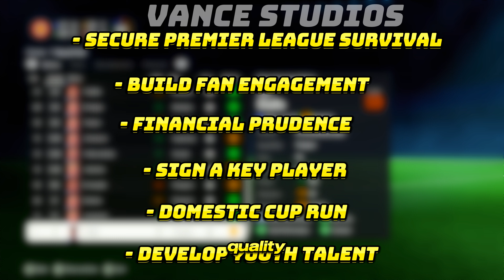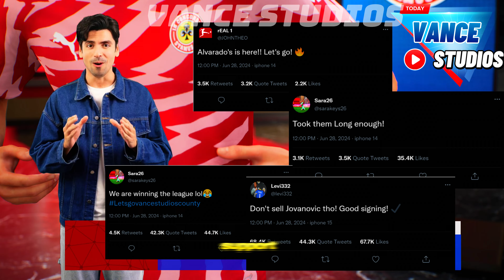EA SPORTS FC 24 | NEW CLUB, NEW COUNTRY, NEW ERA 🔥😎| RETIRED PLAYER CAREER MODE # 1 | PS5™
we’ve just launched a new Discord server where some people have already joined. You’re all welcome to join if you want to see behind the scenes content, FC 25 giveaways, chat with me and more.

This is the story of Vicente, the father of Vicentini and Vicente Jr., who is on a mission to lead Vance Studios County FC to glory. The club, founded in 2021 by Daniel in the city of Ashford Grove in the UK, faces challenges that come with promotion and being a small club. Will he be able to do it? Stick around and find out! 🔥

🔥 Get ready for the ultimate sports showdown in EA Sports FC 24! 🔥

The adrenaline is pumping, the competition is fierce, and the action is nonstop in the latest installment of the EA Sports FC franchise. Join me as I dive headfirst into the heart-pounding world of virtual sports like never before.

🌟 What You'll Find on this channel:

A fully immersive career mode where you can rise from rookie to superstar.

Dynamic and realistic player animations that bring the game to life.

Unparalleled graphics and stadium detail that make you feel like you're in the center of the action.

Player Builds

🏆 Are you ready to conquer the virtual sports world? Whether you're a die-hard fan of football or any sport under the sun, Vance studios has something for you. Don't miss out on this epic sports gaming experience.

💬 Have a favorite sports moment from EA Sports FC 24? Share it in the comments below and let's relive the excitement together!

Egzod, Maestro Chives & Alaina Cross ...